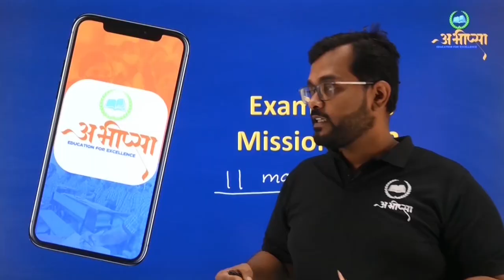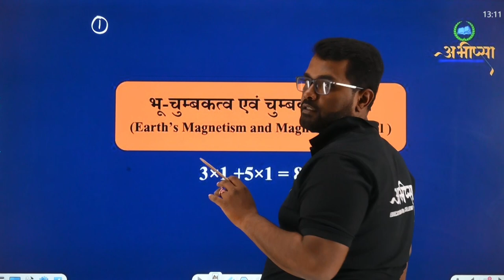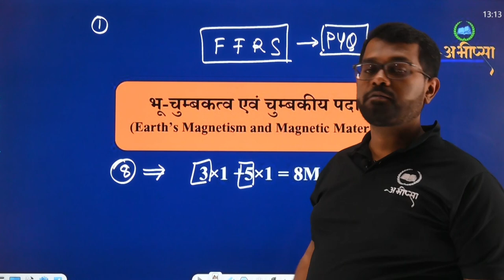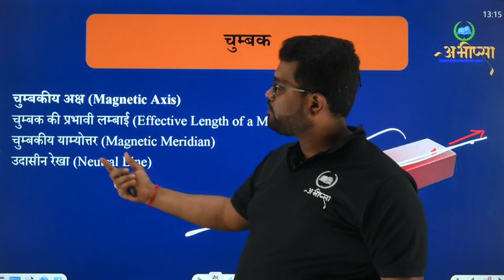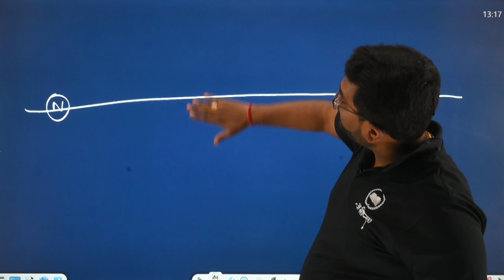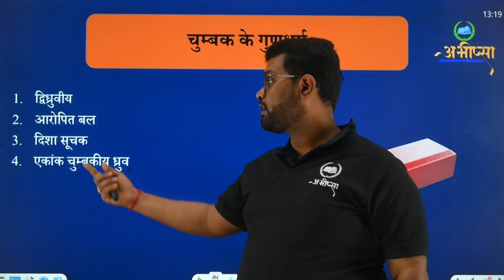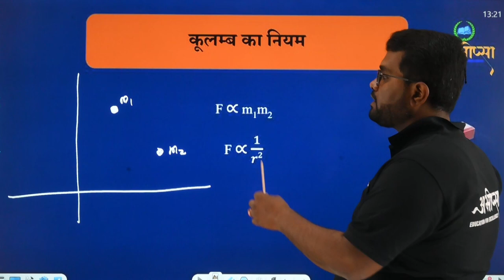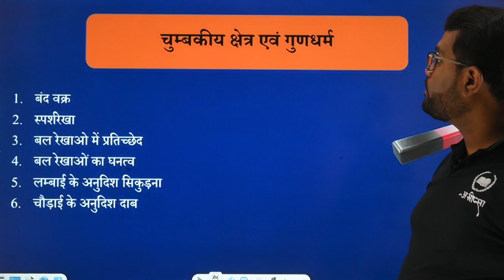चुम्बक एवं गुणधर्म | 5.1 || कक्षा 12 वीं | Class - 12th | Physics | भौतिकी